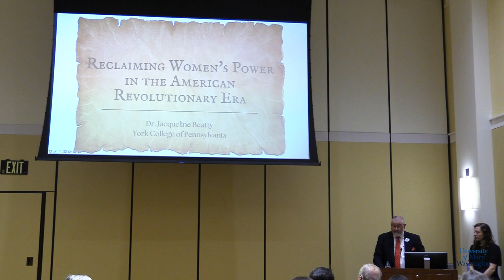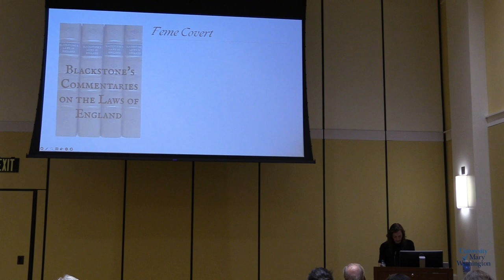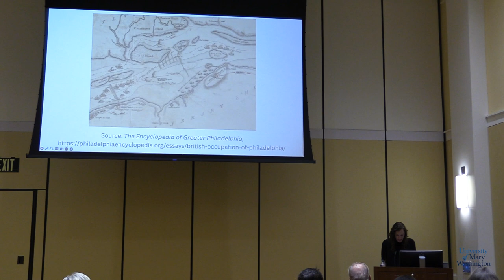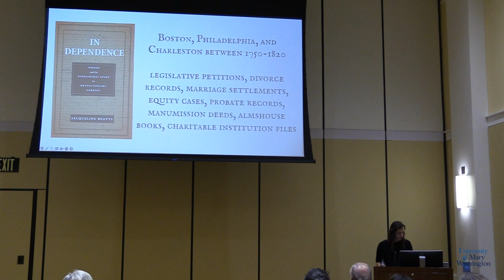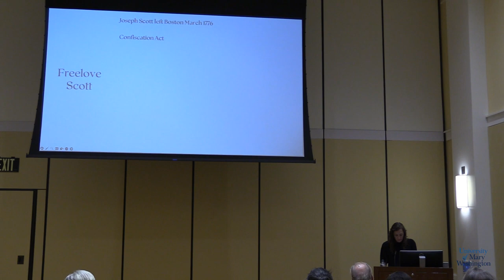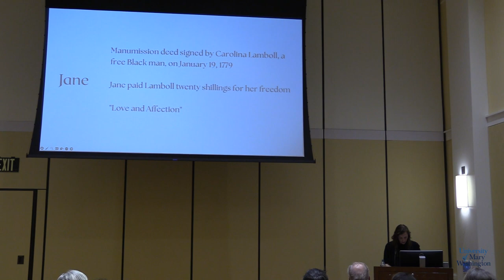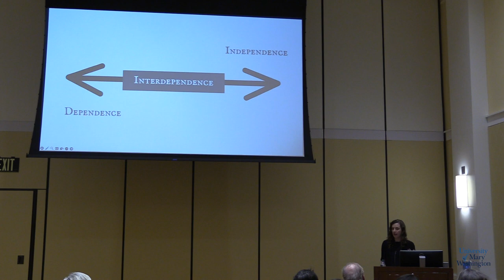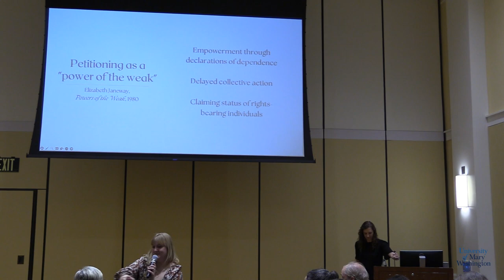IN DEPENDENCE: Women and the Patriarchal State in Revolutionary America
Join us as we welcome York College of Pennsylvania Assistant Professor of History Dr. Jacqueline Beatty, author of IN DEPENDENCE: Women and the Patriarchal State in Revolutionary America. Dr. Beatty illustrates the everyday lives of women in the era of the American Revolution who asserted their status as dependents, demanding the protections owed to them as the assumed subordinates of men.